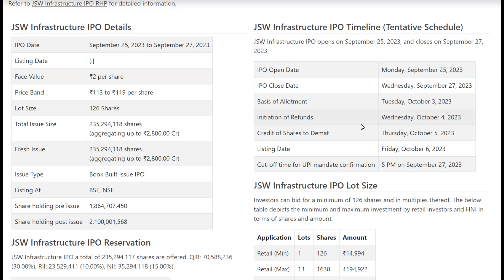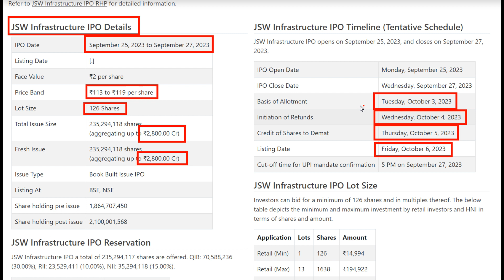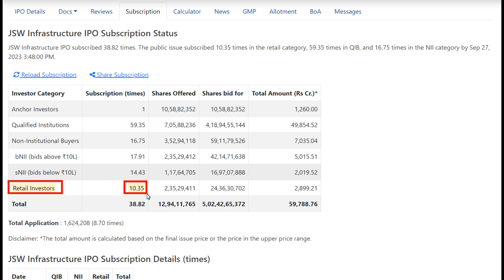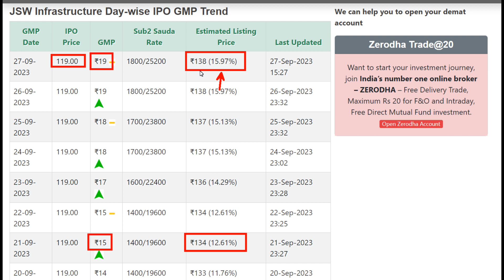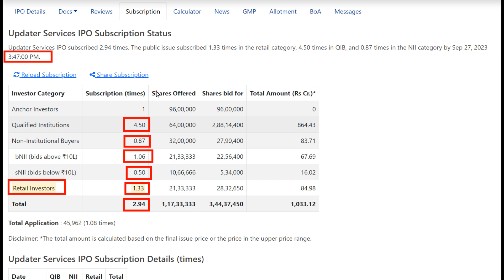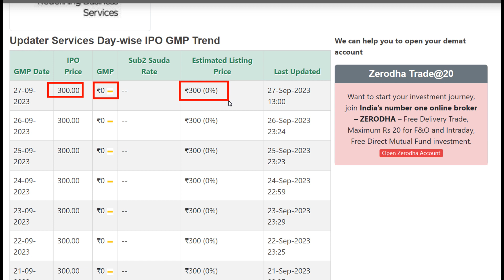JSW Infrastructure IPO | Updater Services IPO | Day-3 Update | Latest GMP Today | IPO Listing Date ?